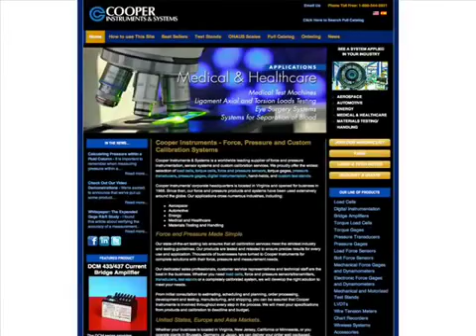Moetec Website, Progamming, SEO and Hosting Warrenton, VA